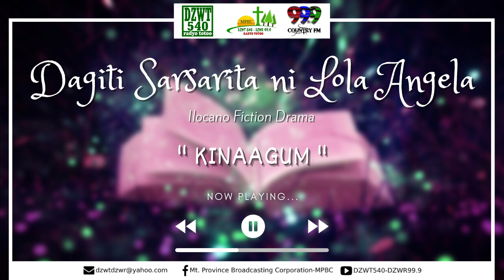DAGITI SARSARITA NI LOLA ANGELA - January 8, 2022